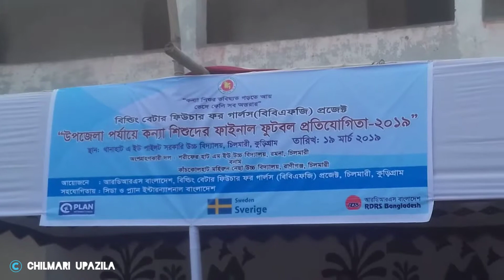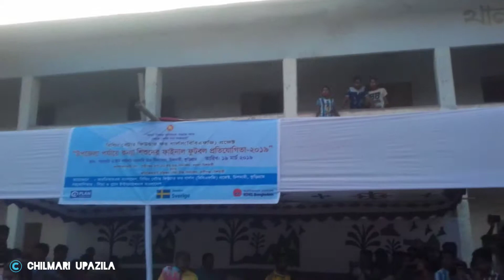চিলমারী উপজেলা চেয়ারম্যান শওকত আলী সরকার বীরবিক্রম হাত থেকে পুরস্কার পেয়ে খুশি কিশোরী ফুটবলাররা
আজ চিলমারি উপজেলা পর্যায়ে কন্যা শিশুদের ফাইনাল ফুটবল প্রতিযোগিতা-২০১৯ অনুষ্ঠিত হয়

প্রধান অতিথি হিসেবে ছিলেন পাচঁ বারের উপজেলা চেয়ারম্যান জনাব শওকত আলী সরকার বীরবিক্রম।

                    অংশ গ্রহন করেন‍:
       শরীফের হাট এম ইউ উচ্চ বিদ্যালয়,
                               বনাম
     কাচঁকোল হাট মহিরুনেছা উচ্চ বিদ্যালয়

আমাদের কাচঁকোল হাট মহিরুন নেছা উচ্চ বিদ্যালয় ১-০ গোলের ব্যবধানে জয়লাভ করেন,,,এবং উপজেলা পর্যায়ে প্রথম বারের মতো চ্যাম্পিয়ান লাভ করেন।    জনাব শওকত আলী সরকার বীর বিক্রম বিজয়ীদের হাতে ট্রফি তুলে দেন।